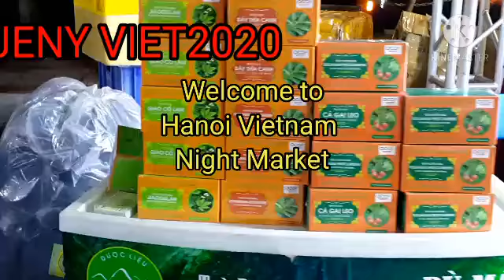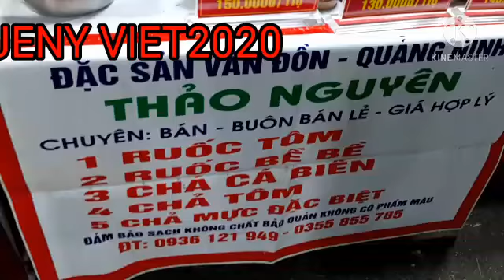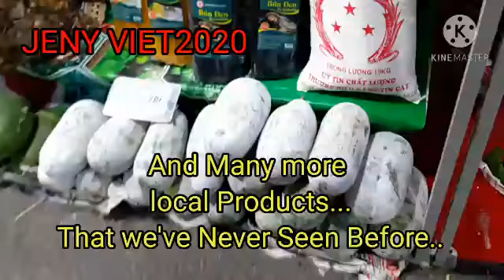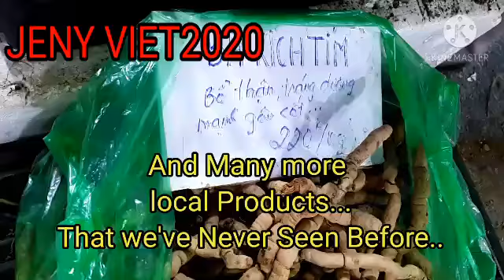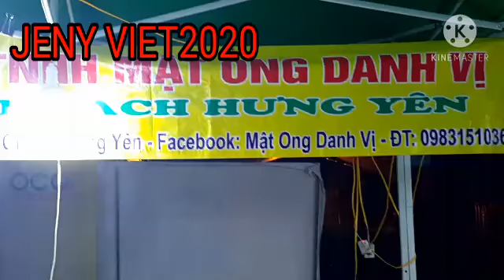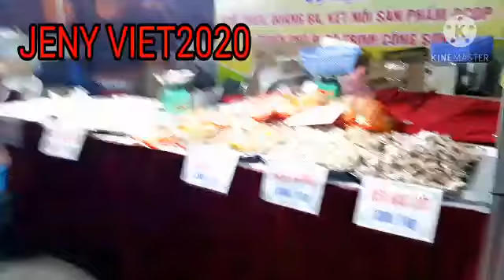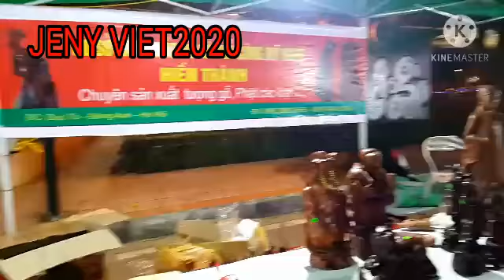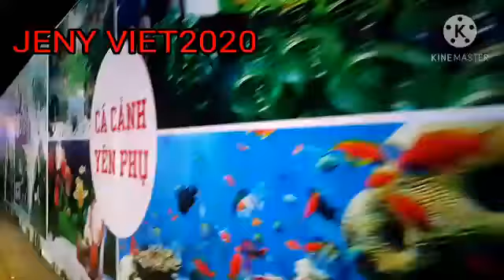@ Hanoi, Vietnam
Lett's Explore @Hanoi Street Night market..and see Local Vietnamese Products ,and Local Stree5 Foods...